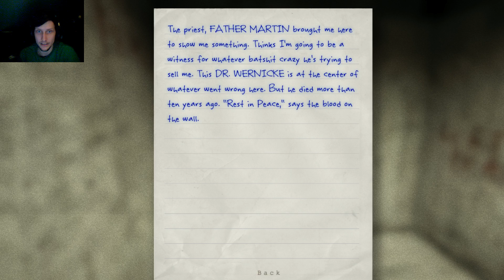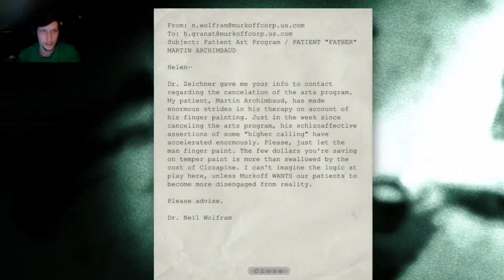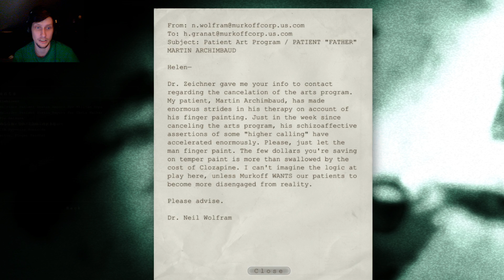OutLast Part 3 - Chased by naked men...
We step back into Outlast, but with a few issues. Issues with OBS caused the audio not to record, which was weird considering the tests had the audio. Future videos will not have this issue.